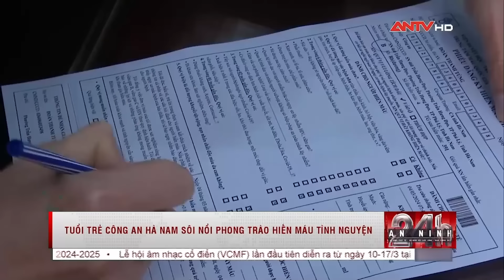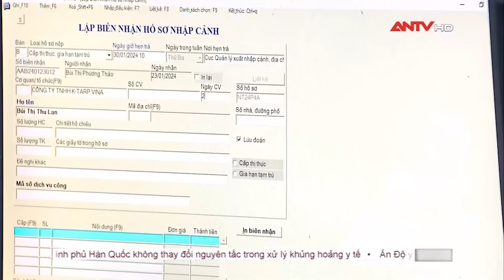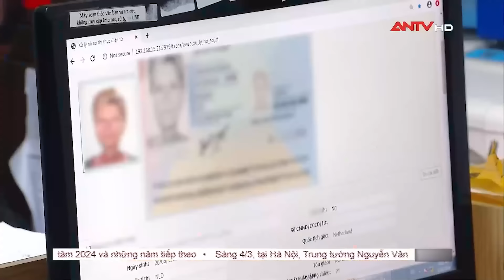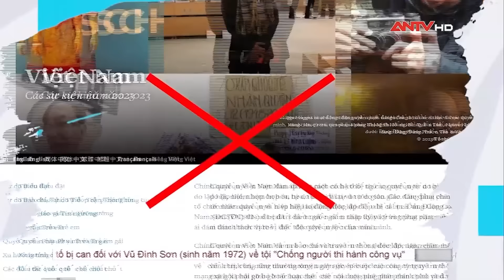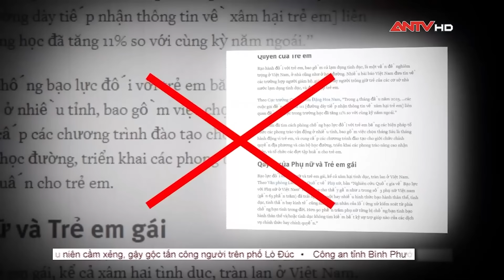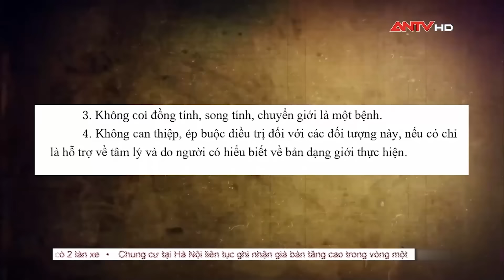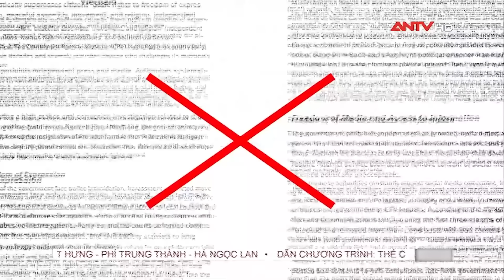Thời sự an ninh ngày 4/6: Bộ tư lệnh Cảnh sát cơ động huấn luyện cho hơn 16.000 tân binh | ANTV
Mời quý vị và các bạn xem thêm: TP.HCM tiêu hủy lô hàng hóa vi phạm trị giá trên 3,7 tỷ đồng